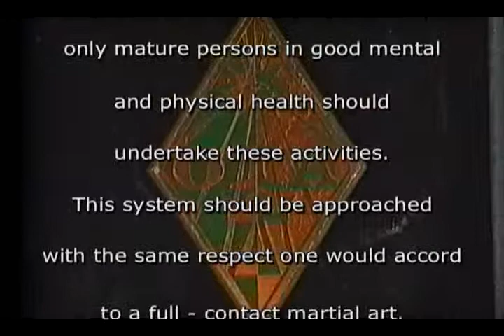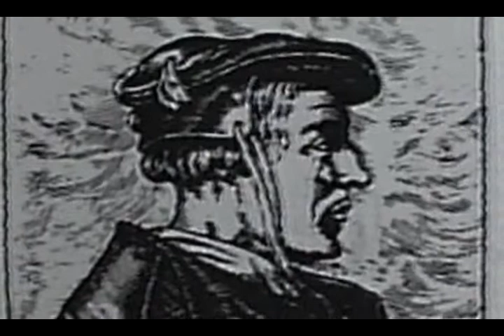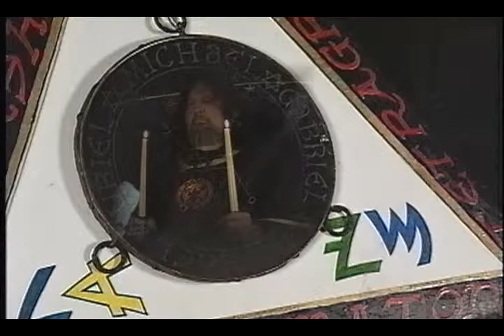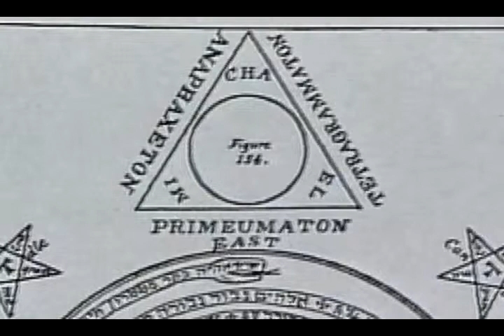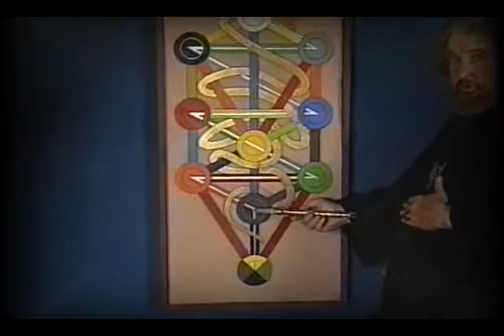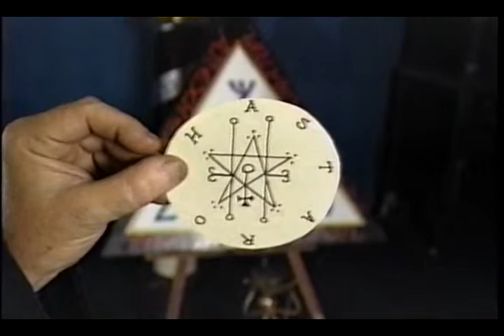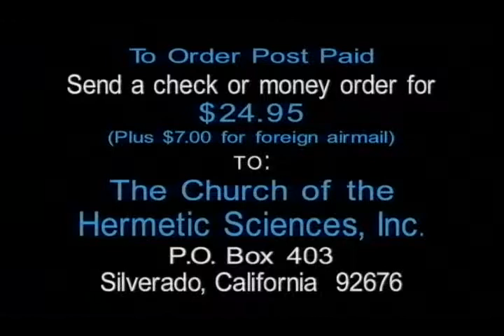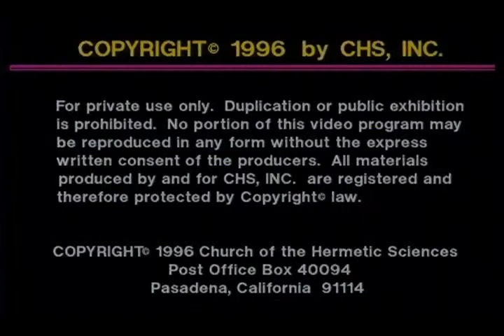The Key of Solomon